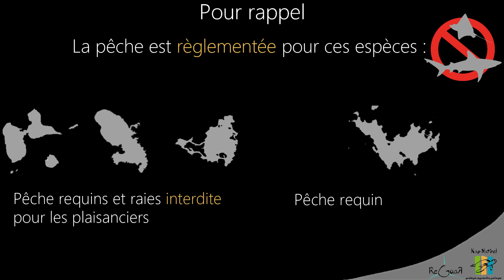Naissance de requins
De mai à juillet c'est la période des naissances pour plusieurs espèces de requins qui vivent près des côtes. C'est une occasion formidable pour les observer !